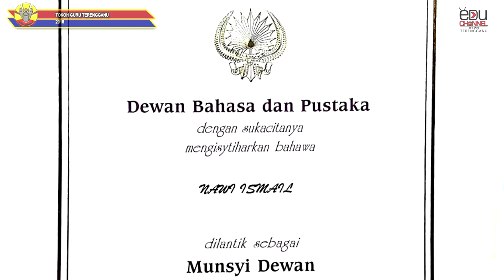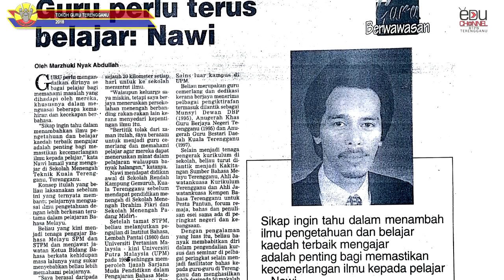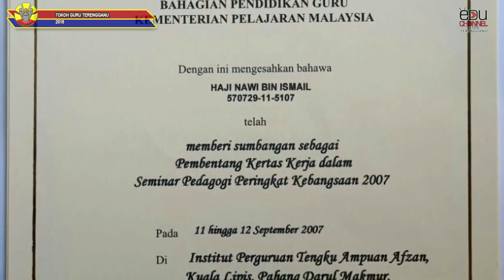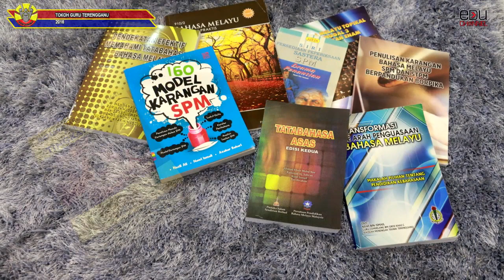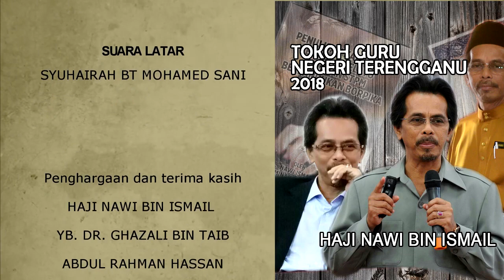BTPN Terengganu 2018 | Tokoh Guru Terengganu 2018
Tuan Haji Nawi bin Ismail, Tokoh Guru Negeri Terengganu 2018